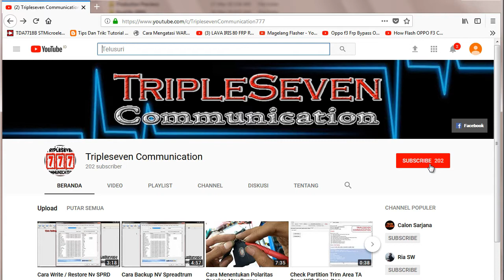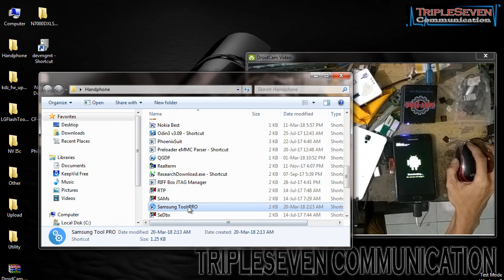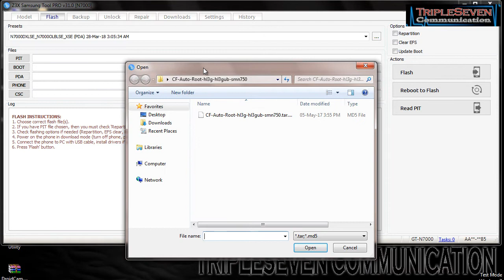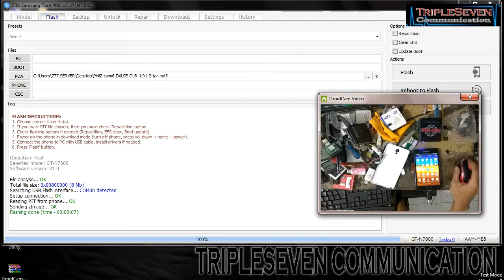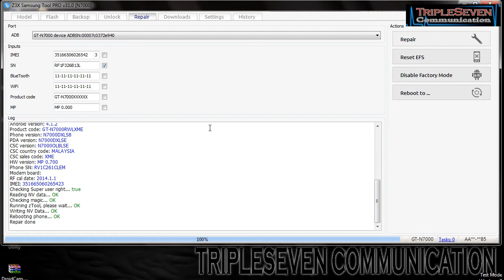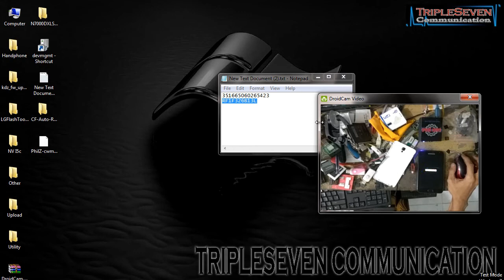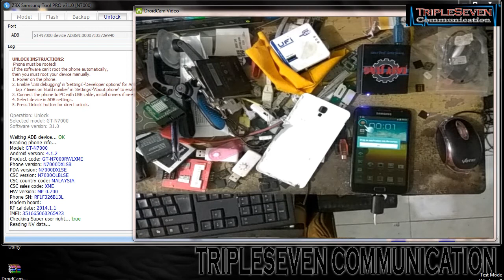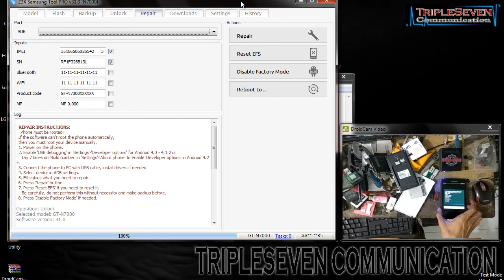Write Imei Samsung GT-N7000 Via Z3X